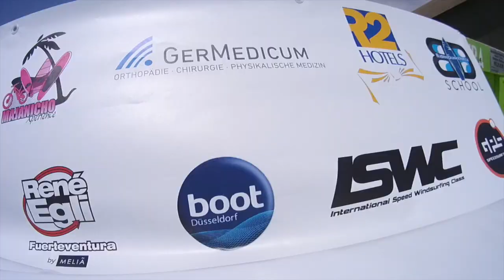Dunkerbeck GPS Speed Challenge 2015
A short video of the Dunkerbeck GPS speed Championships which incorporated the ISWC European speed titles. Held on the Island of Fuerteventura in June 2015. Exiting speed sailing action featuring Bjorn Dunkerbeck and Zara Davis the European Speed champions.